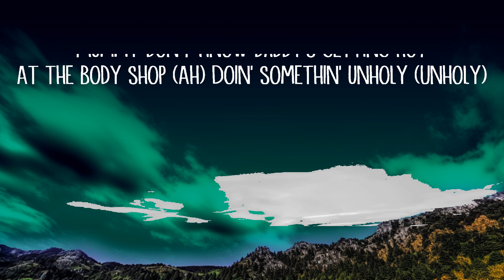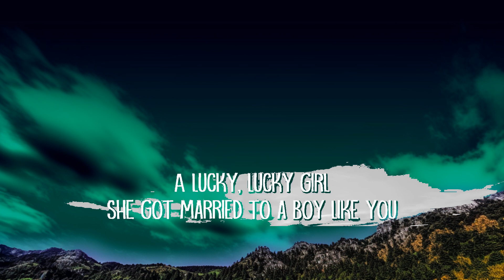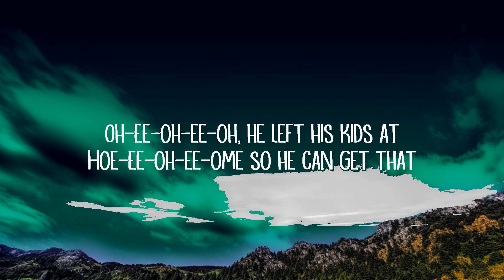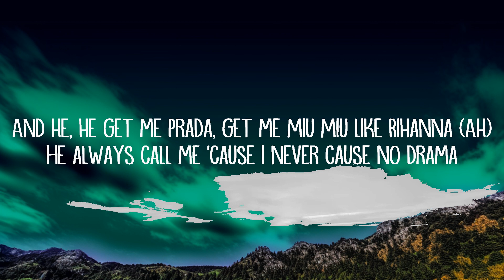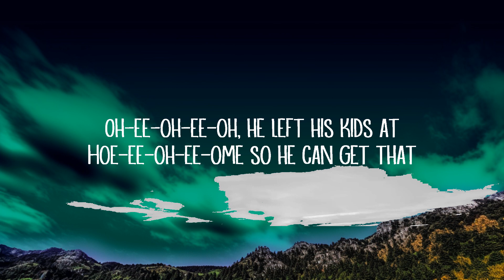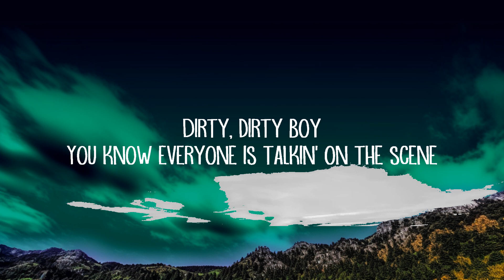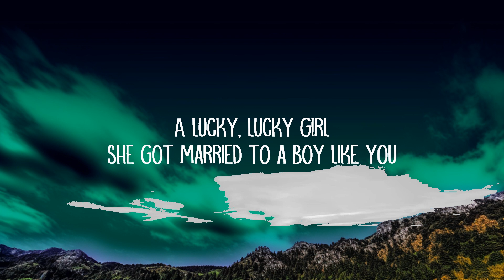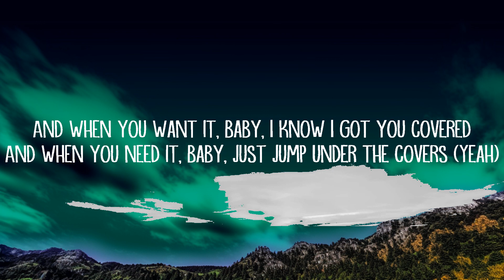Sam Smith - Unholy (Lyrics) ft. Kim Petras | 25 Min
Hoe-ee-oh-ee-ome so he can get that

[Chorus: Sam Smith, Both, Kim Petras]